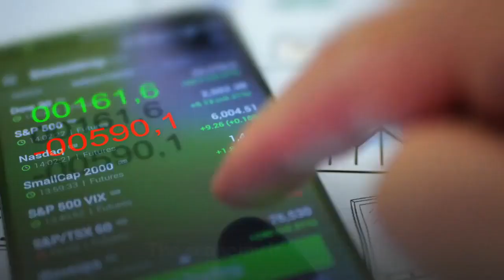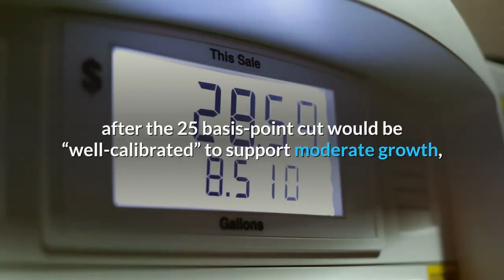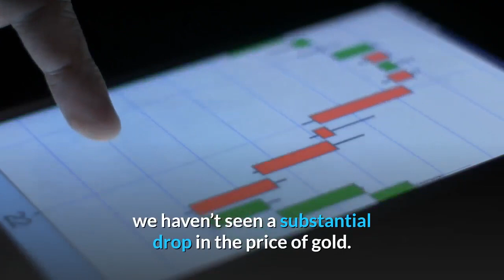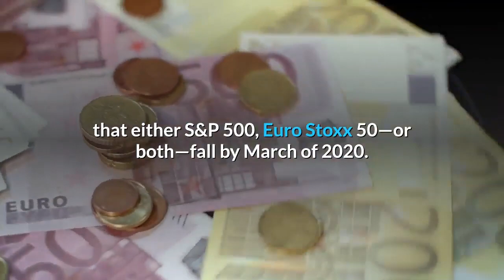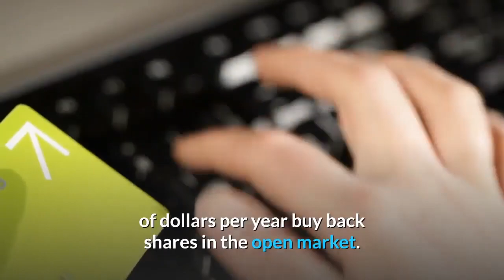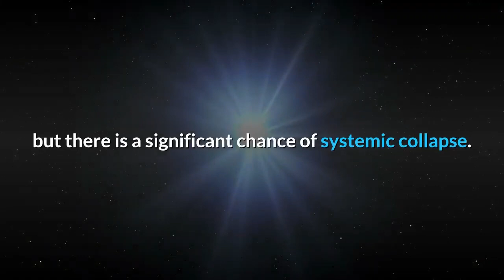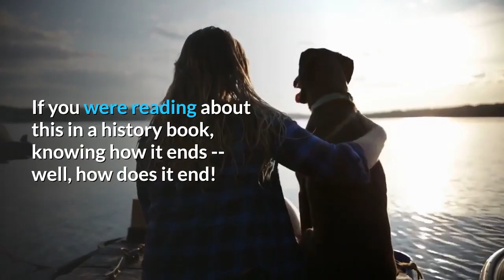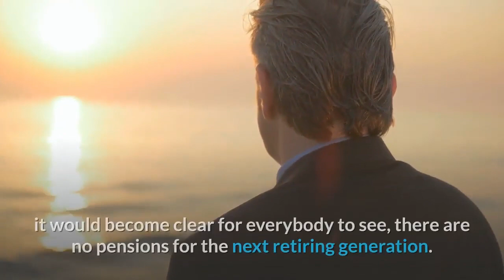Ray Dalio & Peter Schiff Betting On A Market Crash in 2020 !!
Ray Dalio believes that 1937 is the most similar period to the one that we are in today.
 The economy is tanking.  The markets are in a separate world from the rest of the economy, and certainly has no relative bearing towards meeting expenses or the overall welfare for Americans on the home-front anyway.
Corruption is at all-time-highs, and the corrupt Fed and corrupt Treasury are on a mission to do whatever it takes to keep the markets up to satisfy the elite-candidate-Trump for his re-election .
And are using 'all the resources and funds available from the US government.'
The timing and sequence of events show clearly the corruption.
 In 2018 the markets had the worst October, November, and worst December since the 2008 financial crisis.
 Powell and the Fed did nothing for the markets.
But now, because of the re-election of Trump, they have REPO-injections 150 Billion, Treasuries purchase of 60 Billion, three interest cuts, and the list goes on and on. It is pathetic and all politically motivated. They are using "all available resources and funds from the US government to fund the corrupt-trump campaign."
 It is very pathetic.

In his most recent podcast, Peter Schiff said something that seems somewhat perplexing on the surface. He said that the current stock market rally isn’t being driven by a strong economy. It’s actually being driven by a weak economy.

Well, the underlying economic weakness is what keeps the Federal Reserve in play, and it’s the Fed’s loose monetary policy that’s goosing this market.

The Federal Reserve released the minutes from its October FOMC meeting. The Fed cut interest rates for the third time this year during that meeting, but the committee gave some indication that it would likely pause future hikes.

The minutes indicated that the majority of the committee believed that monetary policy after the 25 basis-point cut would be “well-calibrated” to support moderate growth, a strong labor market, and inflation near its “symmetric” two percent objective, and that it would continue “as long as incoming information about the economy did not result in a material reassessment of the economic outlook.”